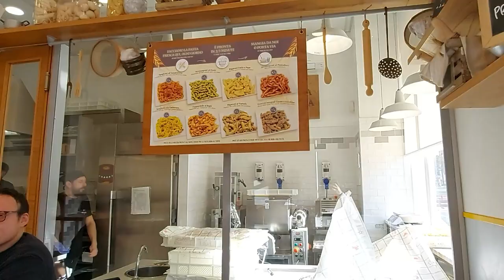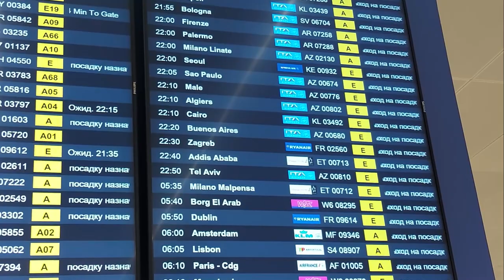[VLOG] Last Day in ROME, ITALY! Went to THE SPANISH STEPS and finally tried their GELATO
Here is our last day. Since our flight is at 1030pm, we decided to make use of our day and visited the Spanish Steps, Piazza del Popolo and went back to TREVI FOUNTAIN so we can try the GELATO from VENCHI.